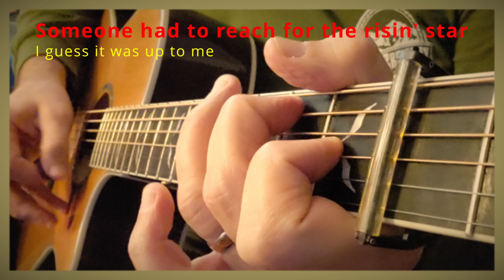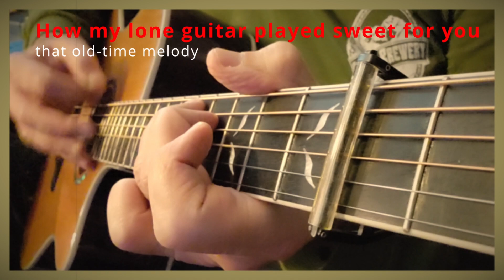Up to Me - Bob Dylan Cover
This song was originally recorded in 1974 for the Blood on the Tracks album.  For whatever reasons it didn't make it onto the record. It wasn't released until 1985.

Guitar: Orangewood Mason Live Limited Edition
Keyboard: M-Audio Keystation 49 Mk3
Recording Hardware: PreSonus AudioBox USB 96
Recording Software: Ardour on Linux
Video Software: DaVinci Resolve on Linux